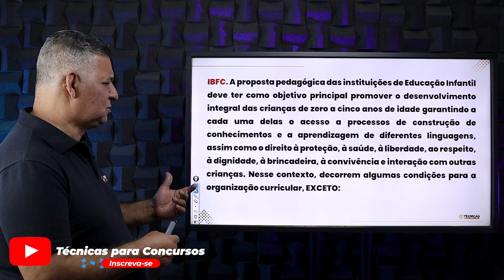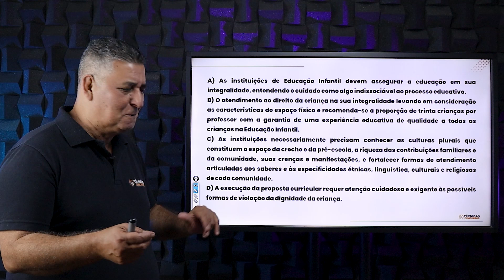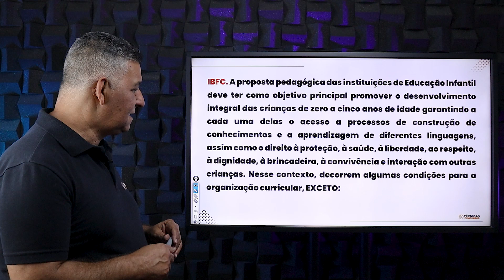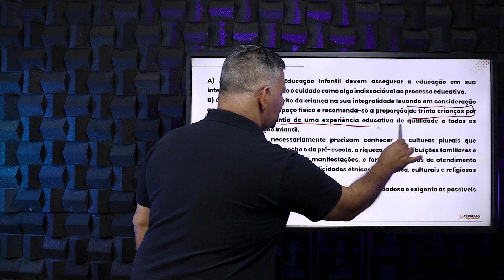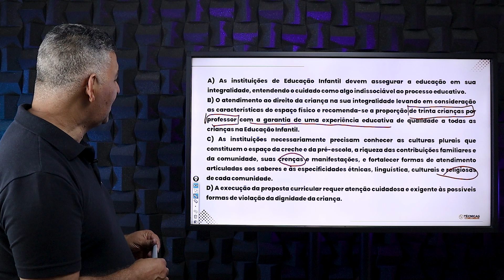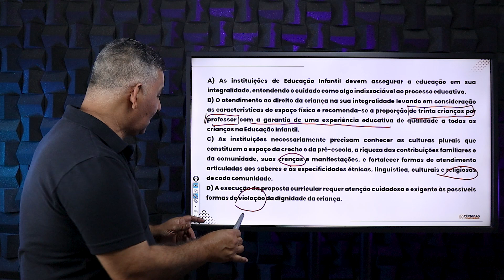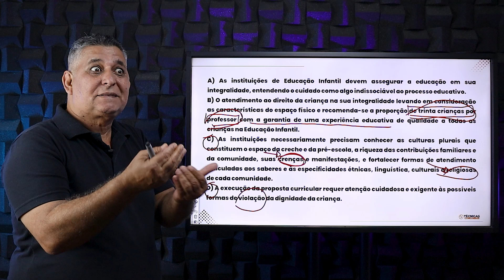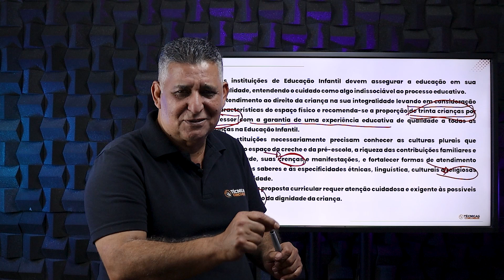Qual análise para acertar esta questão? - Dicas para CONCURSOS PÚBLICOS